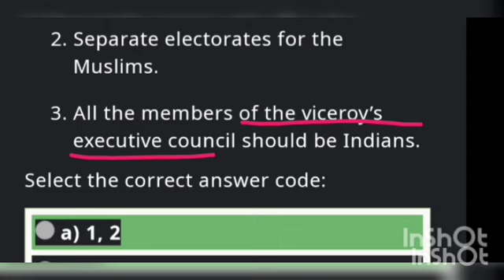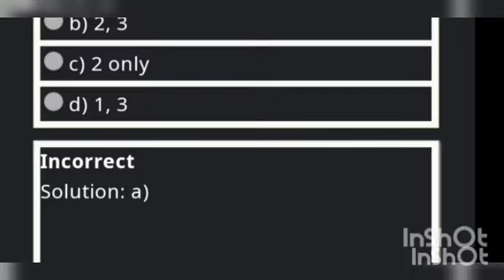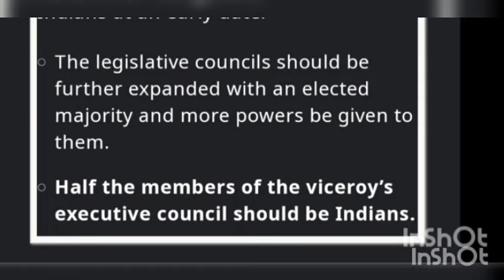Lucknow pact Muslim league vs INC Congress Joint constitution demand